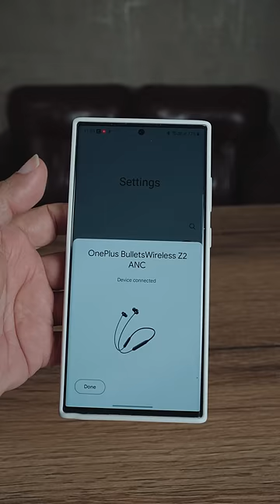OnePlus Bullets Wireless Z2 ANC best neckband earphones for Rs. 2,299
OnePlus Bullets Wireless Z2 ANC: The Game-Changer in Bluetooth Earphones. In the world of wireless earphones, OnePlus has always been a trusted name. Their latest offering, the OnePlus Bullets Wireless Z2 ANC Bluetooth in-ear earphones, is no exception. Packed with a slew of advanced features and priced at an affordable Rs. 2,299, these earphones are set to revolutionize your audio experience.

The standout feature is undoubtedly the 45dB Hybrid Active Noise Cancellation (ANC). This technology uses both FeedForward and FeedBack microphones to maximize the frequency range of noise reduction. The result? A whopping 45dB of noise reduction, ensuring that you can enjoy your music without any external interruptions.

The earphones also boast an enhanced sound experience, courtesy of a large 12.4mm dynamic driver. This driver delivers deep bass and powerful beats, allowing you to feel every note of your music. The titanium coating dome further enhances the audio quality, providing rich details at each frequency.

For those who frequently take calls, the 3-mic AI Call Noise Cancellation feature is a godsend. Using an advanced AI algorithm and a 3-mic system, this feature captures and amplifies human voices while filtering out background noise. Whether you're in a crowded cafe or on a noisy street, your callers will only hear your voice, loud and clear.

The OnePlus Bullets Wireless Z2 ANC also shines in terms of battery life. With ANC turned off, you can enjoy up to 28 hours of non-stop music on a single charge. The earphones also have an IP55 rating, meaning they're all-weather ready.

OnePlus has also taken care of users who frequently switch between devices. The Quick Switch feature allows you to seamlessly transition from listening to music on your phone to watching a movie on your laptop. And with support for Bluetooth 5.2 and 94ms low-latency dual transmission technology, you can count on stable, clear sound whether you're streaming videos or gaming.

In conclusion, the OnePlus Bullets Wireless Z2 ANC Bluetooth in-ear earphones offer unbeatable value for money. With top-notch sound quality, advanced features, and a reasonable price tag, they're sure to become your go-to earphones for all your audio needs.